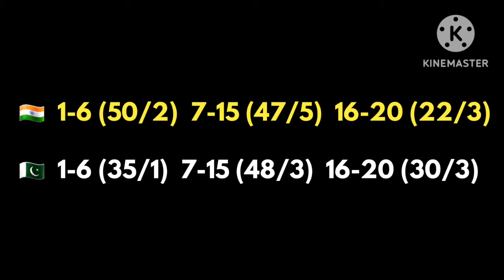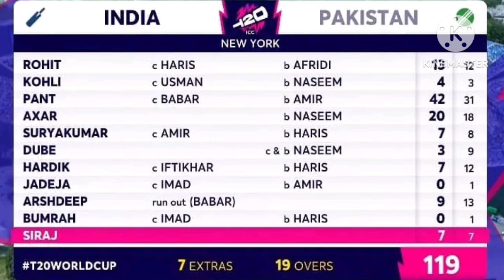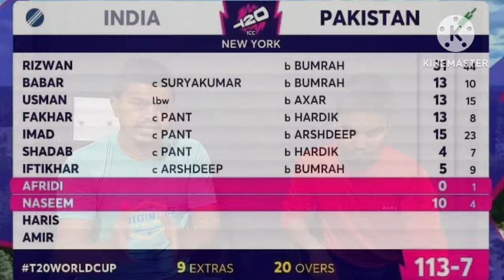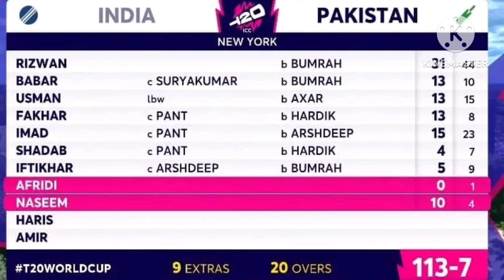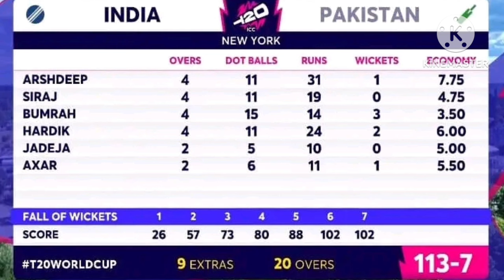INDIA Beats Pakistan In A Low Scoring Thriller | Post Match Analysis | T20 World Cup | IND vs PAK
post match analysis of india vs pakistan t20 match in t20 world cup 2024

OUR VIDEO COVERS

india vs pakistan match analysis
pakistan vs india t20
india vs pakistan t20
ind vs pak
pak va ind
t20 world cup 2024
t20 world cup in usa
t20 world cup in west indies
t20 wc 2024
t20wc 2024
t20 world cup news
t20 world cup videos
t20 wc
t20 world cup matches
t20 world cup squads
t20 cwc
t20 cricket world cup
t20 world cup details
t20 world cup info
t20 world cup 2024 fixtures
t20 world cup coverage
t20 world cup
cricket news
cricket updates
associate cricket news
teams in t20 world cup
t20 worldcup 2024
t20wc news
world cup t20
twenty twenty world cup
t20 cricket